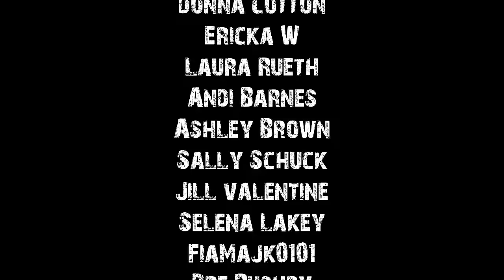True Crazy Ex Horror Stories To Help You Fall Asleep | Rain Sounds